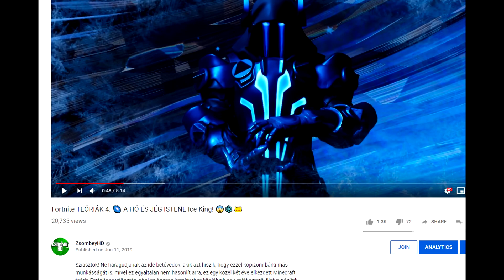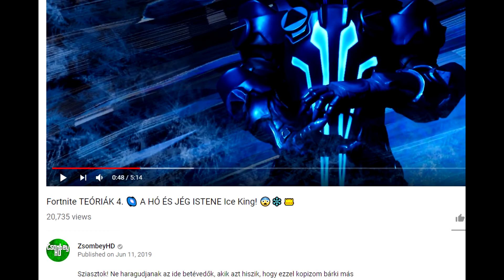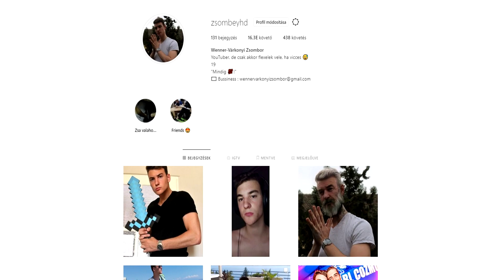Fortnite TEÓRIÁK 5. 🌌 A LÁVA MESTERE Ruin!! 😳🔥🌋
Support-A-Creator : ZsombeyHD

❤️ TÁMOGASS AZ ÉLŐ ADÁSOK KÖZBEN IS! ❤️

1.lépés➜ ÍRD MEG a személyre szabott üzenetet!
2.lépés➜ Kattolj a 'nem vagyok robot'-ra!
3.lépés➜ Kattolj a 'Click to tip'-re!
4.lépés➜ Ha kell, erősítsd meg az üzenetet az e-maileden!
5.lépés➜ Várd, hogy MEGJELENJEN és YEEEEY! 🤟

➜ 5 szint ( 600, 1000, 2500, 5000, 16000 forint )
➜ Minél drágább szponzorságot veszel, annál több mindent kapsz!
➜ A linkre kattintva meglesheted a többi infót!